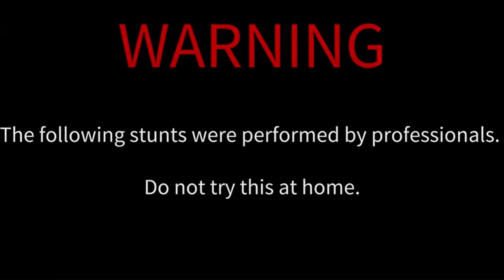How I extremely ride a Crf250r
In today's video I will ride a extreme trail with the fox crew